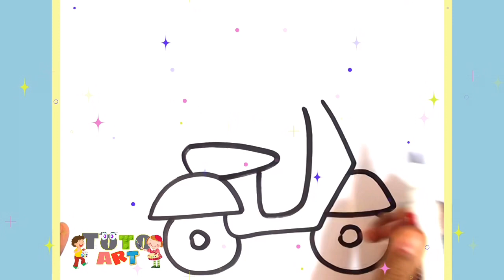How to draw Motor Cycle -Colouring for Kids & Toddlers |Draw, Paint and Learn _ Toto Art